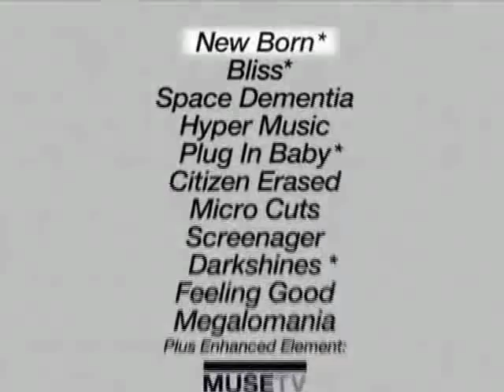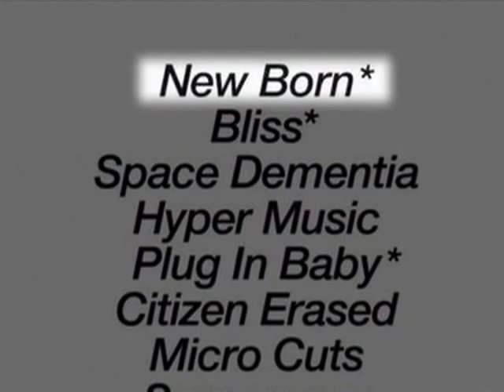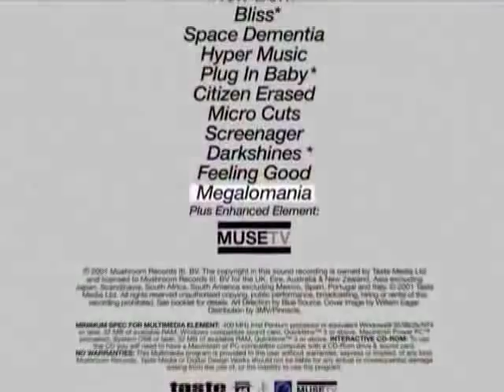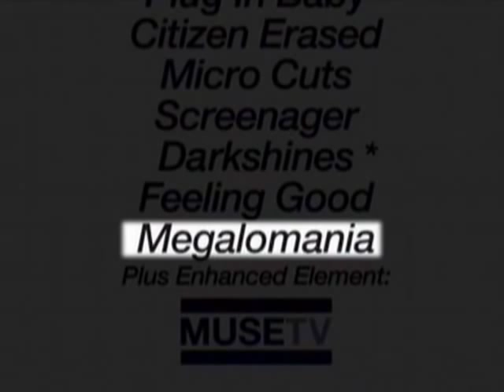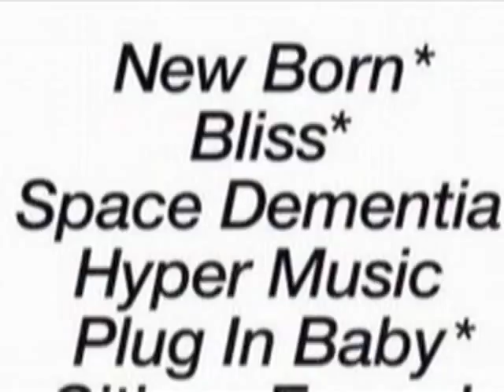Muse Under Review Documentary Film Part 5 of 9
What turns a good band into a great one is usually just the right mix of downright dedication, damned hard work and a special kind of talent which allows for the creation of music that will touch multiple generations.
This is certainly the ingredient list which Muse have employed while creating a sound and image that has captured a fan-base larger than that of  just about anyone else around at the moment.
This film looks at Muse's entire career, and by using rare performance and interview footage of the band, contributions from their closest colleagues and from those who have witnessed and written about their journey, plus seldom seen photos, news reports, scene shoots and a range of other features, creates the finest documentary to date on this extraordinary band, the music they make and the lives they lead.
Includes exclusive interviews with former manager Safta Jaffrey, legendary producer John Leckie, band engineer Ric Peet, video director Mat Kirby, official biographer and NME writer Mark Beaumont and many other close confidantes.